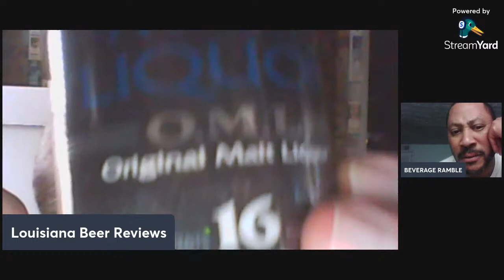Examine Blue Bull Bold Lager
5.9% alcohol. 6 IBU. Brewed in America for Stroh's Brewing (Pabst Brewing Company). Introduced in 1963 as "Schlitz Malt Liquor". No website listing.